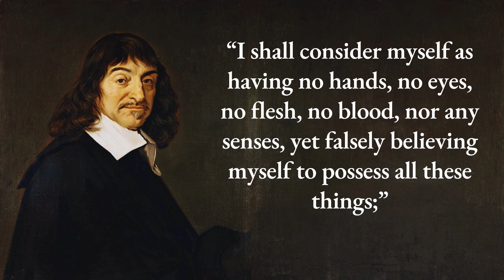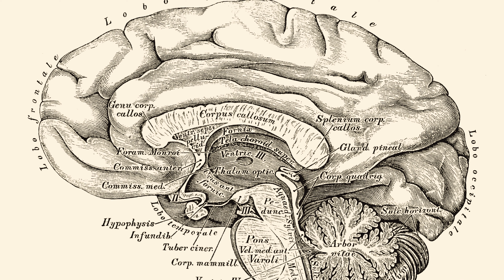René Descartes's proof of the Soul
"I think, therefore I am" is the most famous phrase of the philosopher Descartes. Today we'll cover how he proves that we all have a soul.

Sources